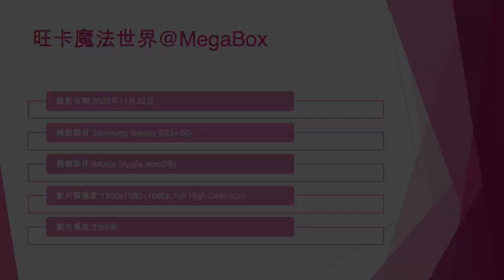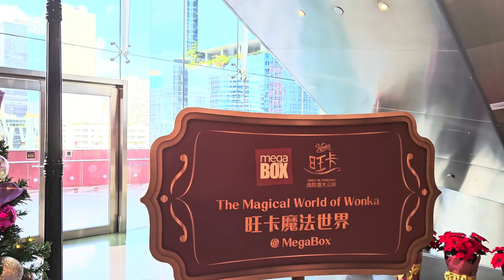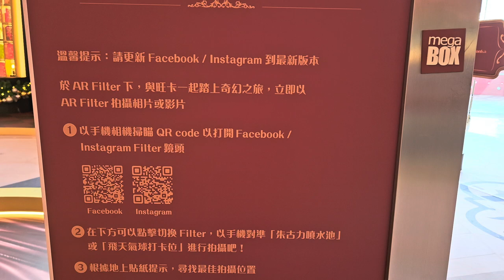旺卡魔法世界@MegaBox - 2023年11月22日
錄影日期:2023年11月22日
錄影器材:Samsung Galaxy S23+ 5G
剪輯軟件:iMovie (Apple macOS)
影片解像度:1920x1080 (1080p,Full High Definition)
影片長度:3分0秒